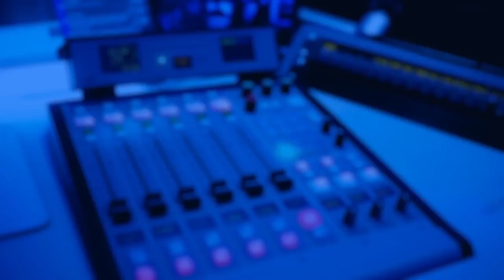Tory Party Chairman Opens Up About Life As A Dyslexic Politician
Tory Party Chairman Opens Up About Life As A Dyslexic Politician. The Conservative Party chairman says he has refused to let his dyslexia hold him back as he opened up to Iain Dale about living with the condition. Brandon Lewis told listeners “it's not something to hold you back” while praising the Health Secretary Matthew Hancock who also recently spoke publicly about his dyslexia. It’s believed the condition affects about 10 per cent of the population. Many are diagnosed with during school age, but Mr Lewis did not found out until his early 20s. “I struggled at school. Spelling was the thing I found most difficult," he said. “If I was tested when I was young, I would have had it quite severe”. In the candid interview, the MP for Great Yarmouth also spoke about his son - who also has the condition but was diagnosed at a much earlier age. He was put off from reading, but was later able to enjoy literature again thanks to some coaching from the former Conservative minister Sir Eric Pickles. Now, Mr Lewis wants more public figures to speak up about their experience with dyslexia. “The more that those of us in public life talks about these things, the better it is for anybody so they feel they’re not on their own,” he added. ''image : blog.tutorhub''